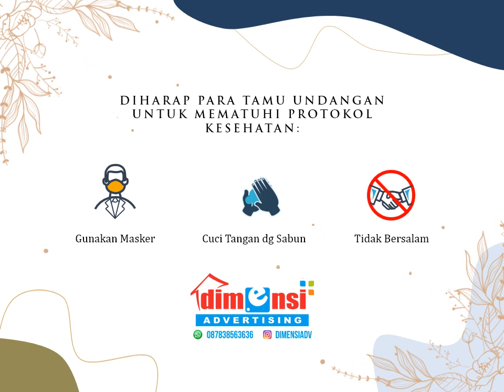UNDANGAN DIGITAL - UNDANGAN NIKAH DEULIS & AGUNG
Order via Shopee bisa lewat link dibawah ini, nikmati promo menariknya, kupon diskon, potongan gratis ongkir, cashback dll.

More info contact saja
Admin 1 : @agoezt89 / 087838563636 ( WA Only )
Admin 2 : @vino_eriana / 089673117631 ( WA Only )